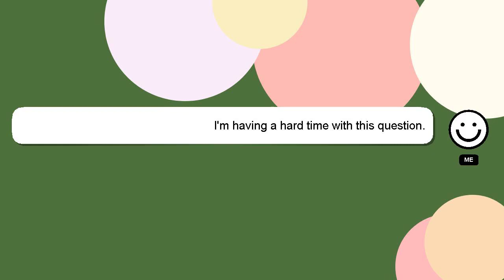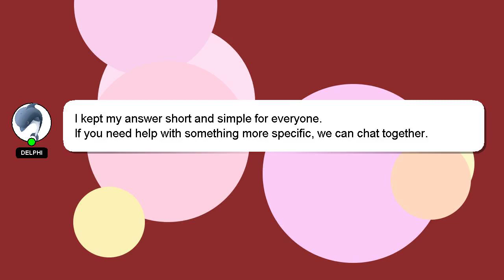NodeJS : check if user name and email in database using expressJS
expressJS check email using name NodeJS user if and database in :